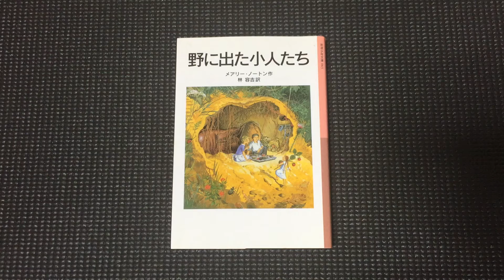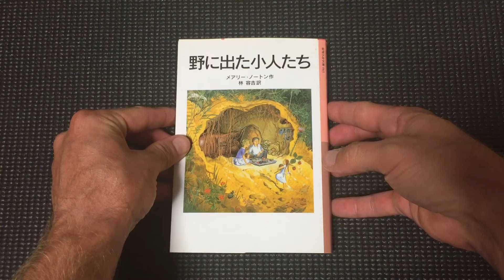野に出た小人たち Japanese Book Level Check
to find more books for your Japanese level!

Make sure video is in 1080p HD!
Please pause on each page and see if you can read it easily.
If it is only slightly difficult, this is probably a good book for your level.
If it is fairly easy, this is a good book for your level.
If it is SUPER easy, you should probably try a different book.
If you find yourself having to look up every few words, you should try and find a different book and come back to this one later.

Keep reading!